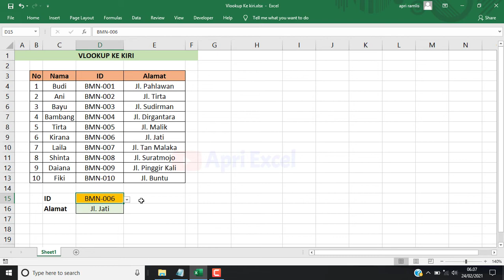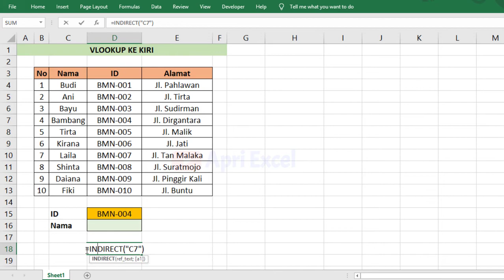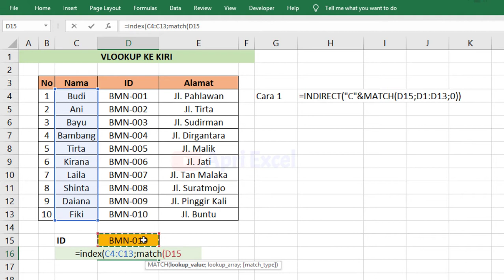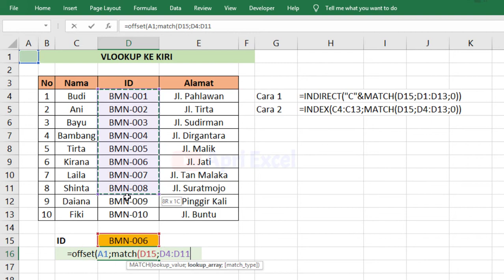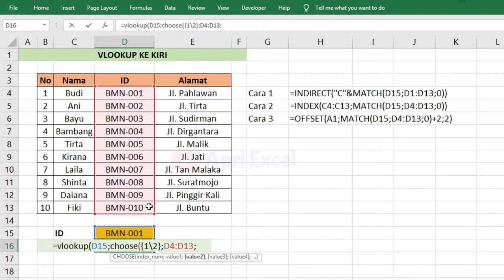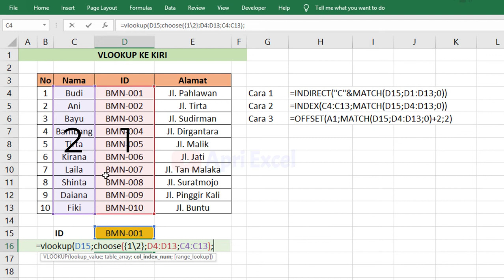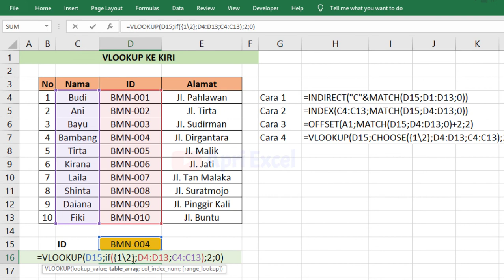rumus vlookup dari kanan ke kiri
Salah satu teknik VLOOKUP yang berguna adalah melakukan pencarian ke arah kiri atau ke belakang pada tabel data. Hal ini disebut dengan VLOOKUP ke sebelah kiri atau rumus VLOOKUP ke kiri.

Cara melakukan VLOOKUP ke kiri adalah dengan mengganti posisi kolom yang ingin dicari nilainya dan posisi kolom hasilnya. Cara ini berguna ketika kolom yang ingin dicari nilainya berada di sebelah kiri kolom yang ingin digunakan sebagai hasil. Pencarian dapat dilakukan dengan cara mengetikkan formula VLOOKUP dan mengganti nilai kolom_index_number dengan nilai negatif.

01:03 Indirect Match
02:17 Index Match
03:03 Offset Match
04:19 Vlookup Choose
06:14 Vlookup IF